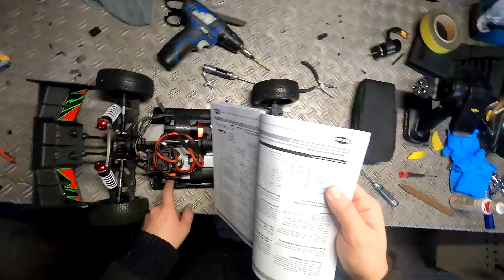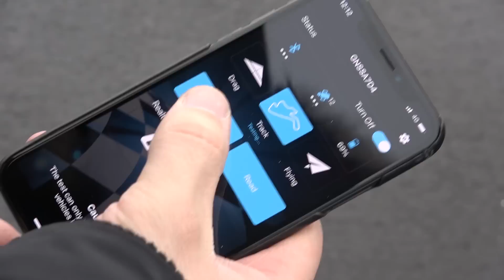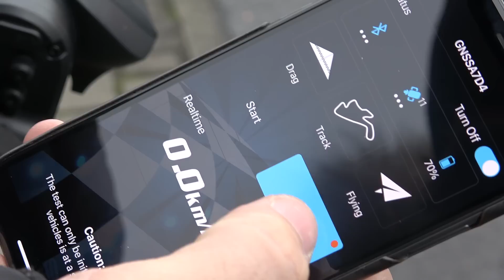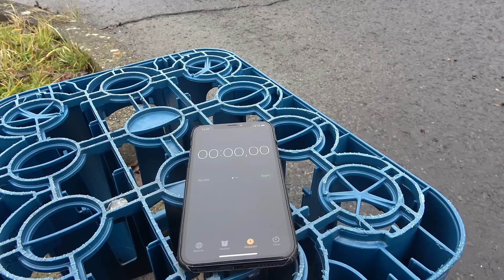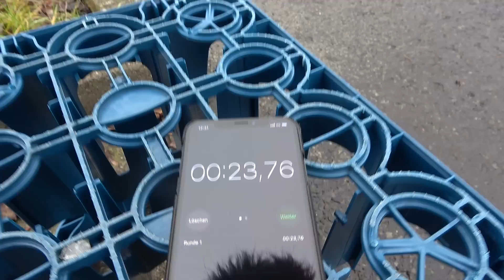140+ Km/h RC AUTO MEGA BURNOUT und DRIFTEN (Reifen qualmen) | Carson tuning von 74 auf 100+ Km/h!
140+ Km/h RC AUTO MEGA BURNOUT und DRIFTEN (Reifen qualmen) | Carson tuning von 74  auf 100+ Km/h!

➥Carson Virus 4.1
➥GPS Messgerät
➥Meine GoPro
➥160 km/h kommt bald